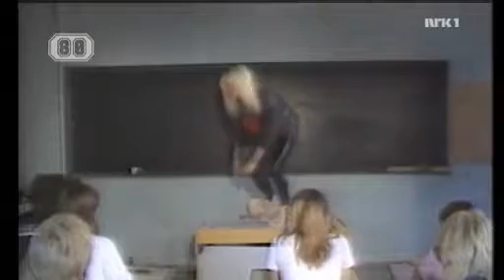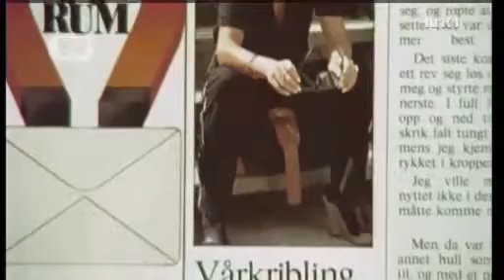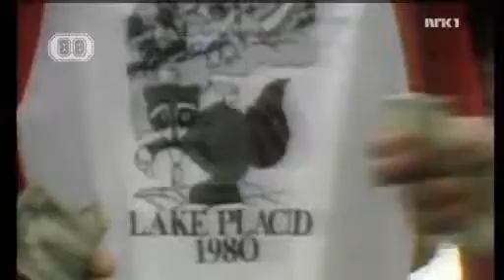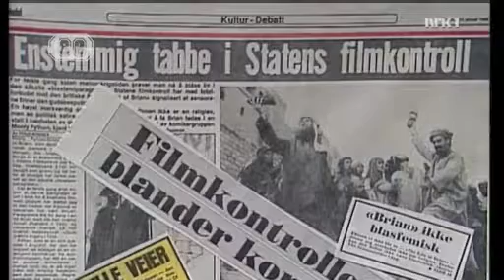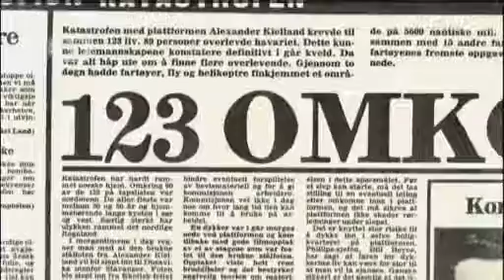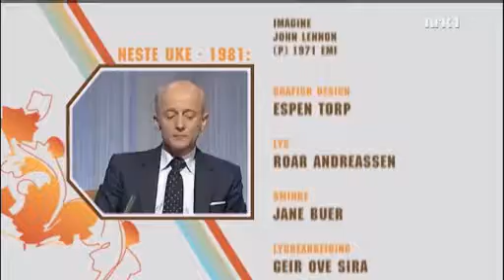Tilbake til 80 tallet. 1980 NRK serie